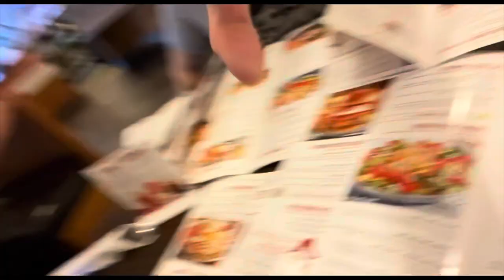marcus vlogs the 2022 trip to his homeland!